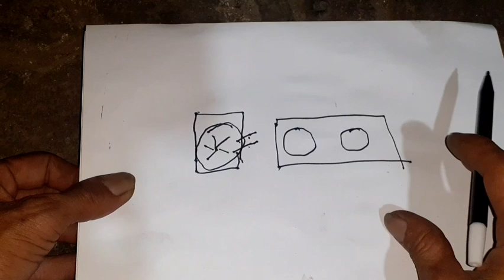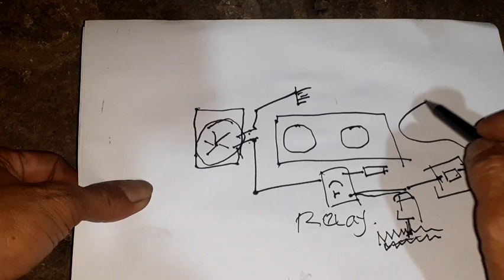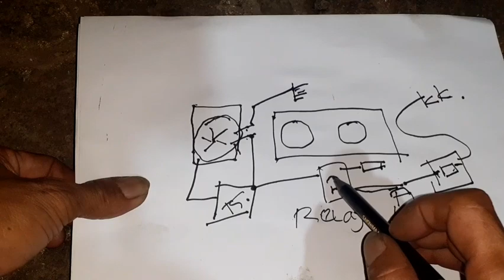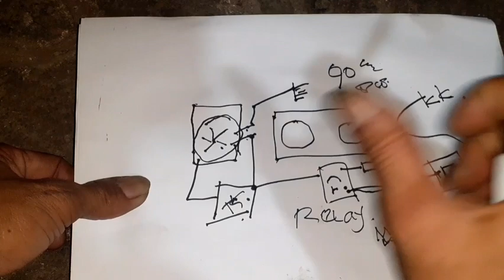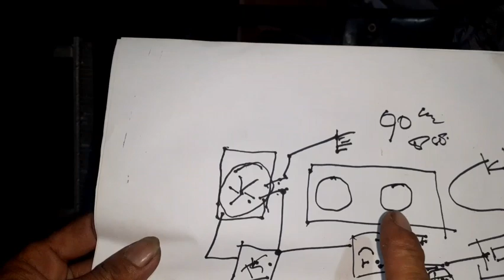Analisa Gejala Kerusakan Pada Kipas/Fan Radiator Mobil.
Salam Hormat semoga teman2 sehat selalu amin..

vidio kali ini sedikit saya menjelaskan terkait fan atau kipas radiator. Vidio ini saya utamakan buat teman2 yang berprofesi sebagai sopir yang setiap hari berjuang di jalan beberapa kasus mobil akhirnya harus turun mesin hanya karena kipas radiator bermasalah mesin panas/overheat dalam kondisi ini sopir terus tancap gas tanpa disadari apa akibatnya.
semoga penjelasan singkat ini dapat membantu teman2 agar selalu waspada jika jarum indikator temperatur naik lebih dari setengah, segera menepi tunggu hingga suhu mesin turun cari bengkel terdekat untuk mengecek apa penyebabnya.
cara ini untuk mencegah terjadi kerusakan berat pada engine.